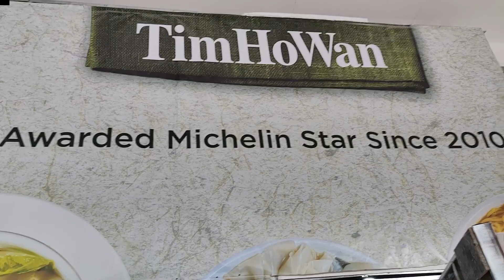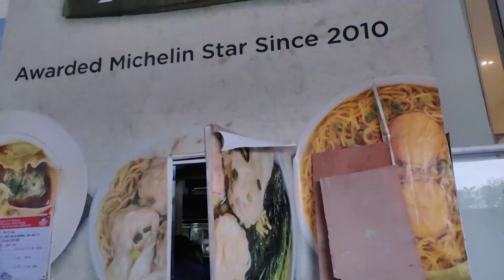Post Construction Project Tim Ho Wan Greenhills deep cleaning 2024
ayun check niyo na lang tong bago naming project ^^

sana manood kayo at ma inspire sa mga bahay na nag gagandahan..

COMMENT LANG KAYO KUNG GUSTO NIYO DIN MAG PA GENERAL CLEANING NGA MGA INYONG BAHAY.